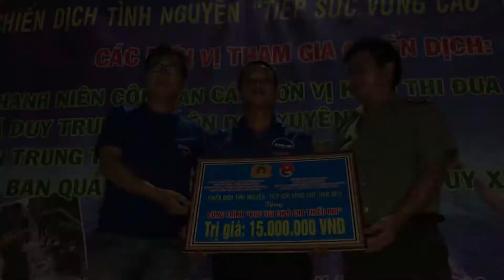Demo tình nguyện phước Thành, phước Sơn